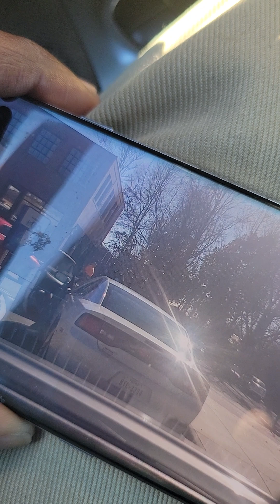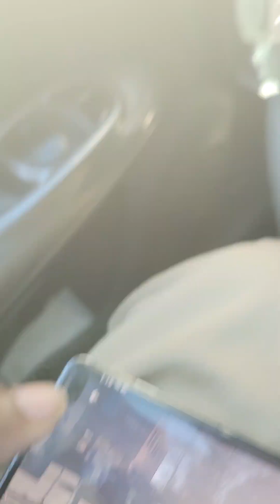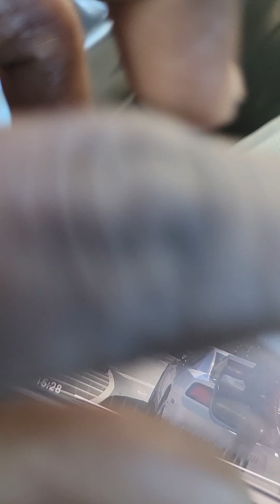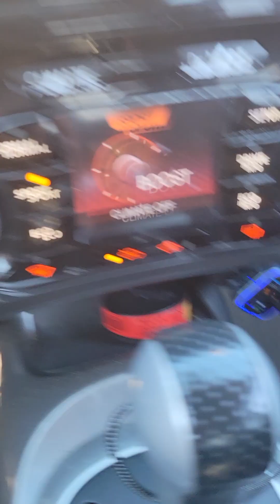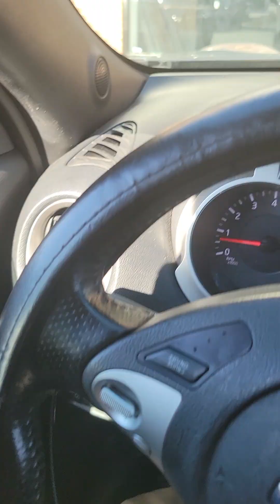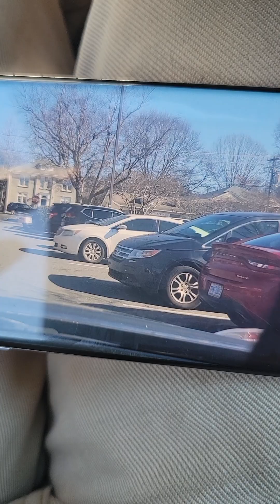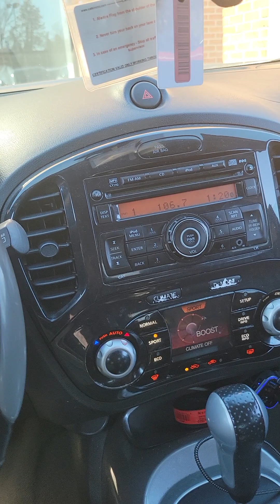More jealous dimokkkrat gang stalker stupidity!